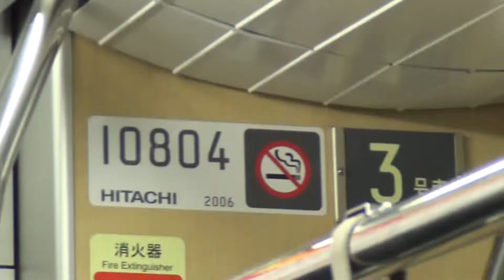【東急貸出】東京メトロ10000系第4編成 渋谷～代官山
2012年9月より、数回にわたって東京メトロ10000系第4編成が東急に貸し出され、渋谷～元町・中華街にて営業運転された。

0:00　2012年9月9日撮影。渋谷駅に到着。
2:40　2013年2月17日撮影。　渋谷～代官山